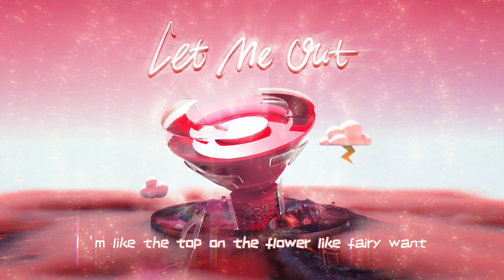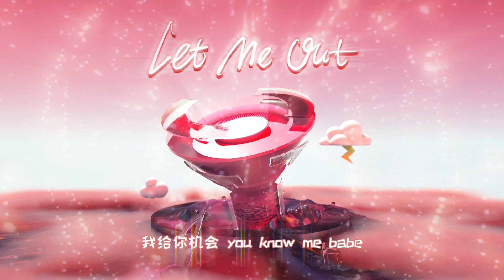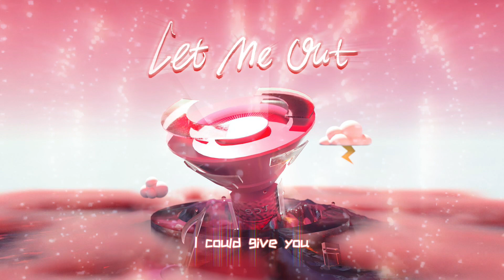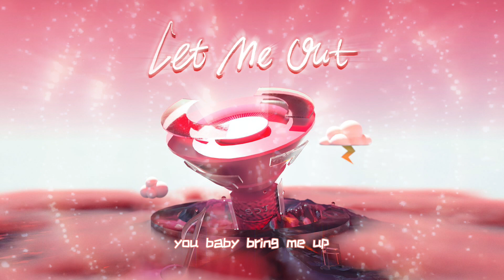SDT TRAINEES Serena 曾淑岩 Ylain 舒一灵 Xandy 张馨允 Miya 鹂蔓 Sheryl 王曦瑶 |《Let Me Out》Lyrics MV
Come for the dream,not afraid of hardship
As long as there is light in our hearts, no one can stop us from going anywhere.

COMPOSER：Seo jieun
LYRICIST：BlackHeleyZ
ARRANGEMENT：JeffreyZ.
PRODUCER：Diesel.D
EXECUTIVE PRODUCER：SuperDADA
VISUAL PRODUCTION：SDT ENTERTAINMENT - ϾΛТϾH UP
OP：SDT ENTERTAINMENT
SP：SDT ENTERTAINMENT